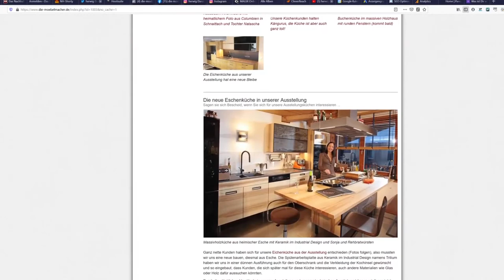Wie Katrin zur Möbelmacherküche kam